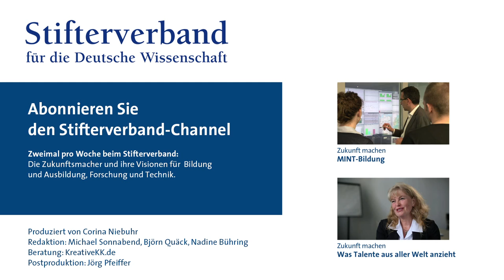Zukunft machen: Ingenieure brauchen Auslandserfahrung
Wie MINT-Fächer voneinander profitieren: Interview mit Bernd Scholz-Reiter, Rektor der Universität Bremen. Sie hat den MINTernational Best Strategy Award des Stifterverbandes gewonnen. Scholz-Reiter erklärt, was seine Hochschule mit den 250.000 Euro Fördergeld vorhat.